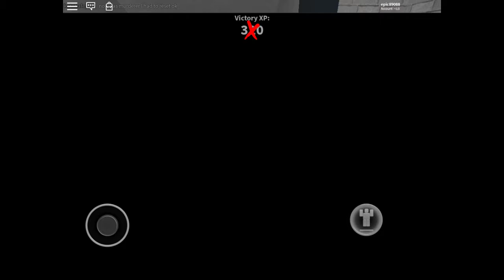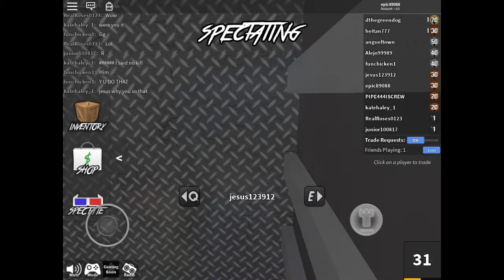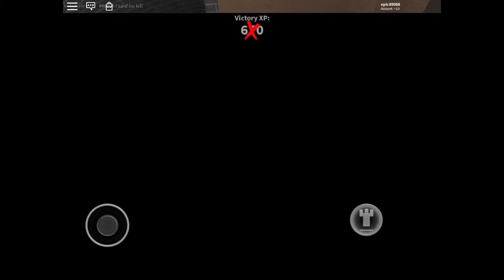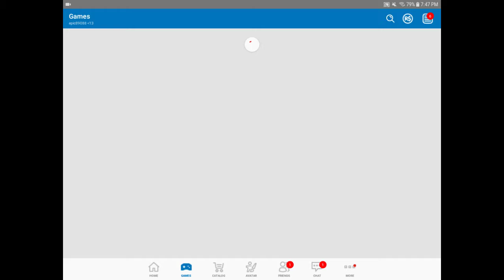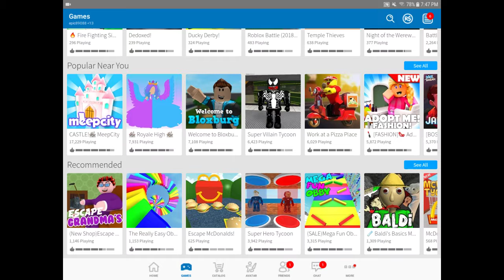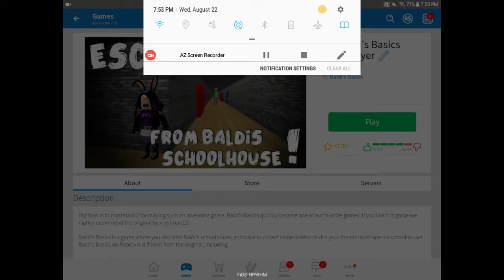August 22, 2018